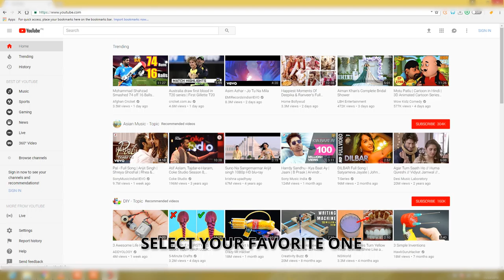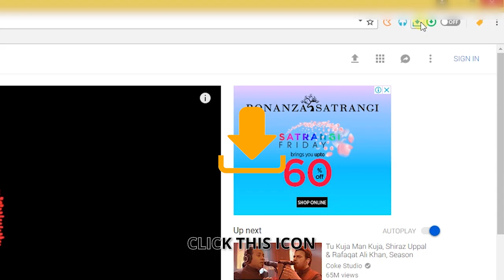Simplest and Easiest way to download YouTube videos!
This is very simple way to download any video from YouTube without IDM/Eagle Get & any type of proxy you must be download Torch Browser and start downloading from YouTube